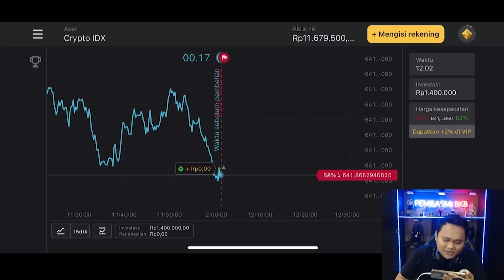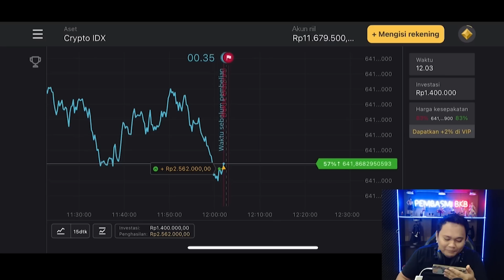WR MINUS, MAIN MINUS, OTAK MINUS, TAPI TETAP MAKSA MAU HYPER!!!! WELCOME TO BADAK!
JANGAN LUPA PROMOCODENYA:
BUDD1